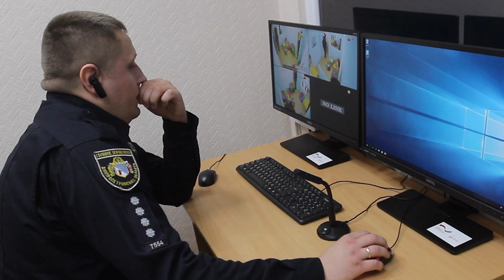У Дніпрі відкрили першу в Україні кризову кімнату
В Україні відкрили першу кризову кімнату. Дружня до дитини, вона використовуватиметься для дітей, що стали свідками злочину.